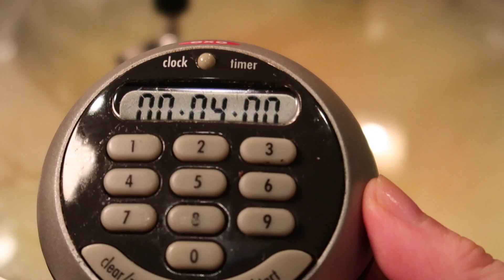Pan Fried Potato Slice with Szechuan Mapo Douban Sauce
Hey guys! Today we'll be making Pan Fried Potato Slice with Szechuan Mapo (Douban) Sauce, an incredible delicious slightly spicy sauce.  The Special Mapou (Douban) sauce will surprise you.

-- Please don't forget to subscribe, like, comment, and hit the notification bell if you're enjoying the content on this channel so far, and would like to see more in the future!

INGREDIENTS:
Ingredients for Pan-Fried Potato
--2 yellow potatoes (600g)

Ingredient for Szechuan Mapo Douban (bean sauce)
--1.5 tbsp Szechuan Douban (bean sauce)
--1.5 tbsp minced Douban paste
--1.5 tsp sweet paprika powder
--1/2 tsp (2.5g) corn starch
--A little olive or vegetable oil